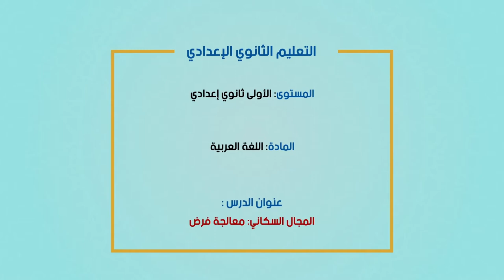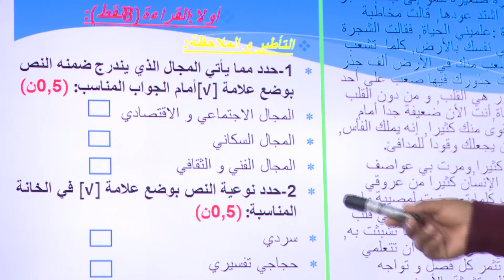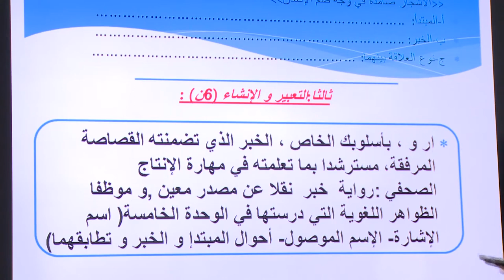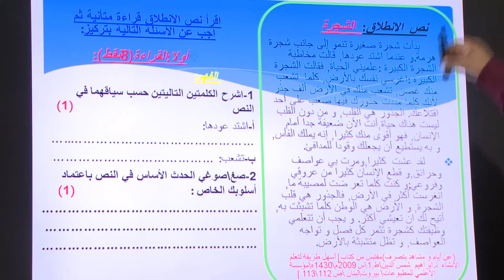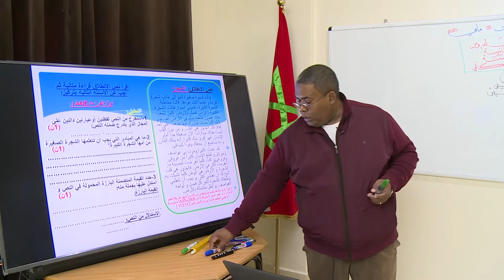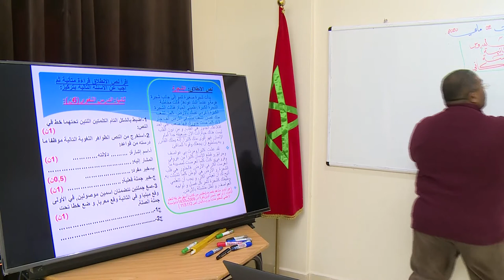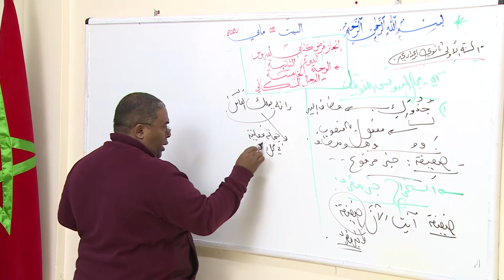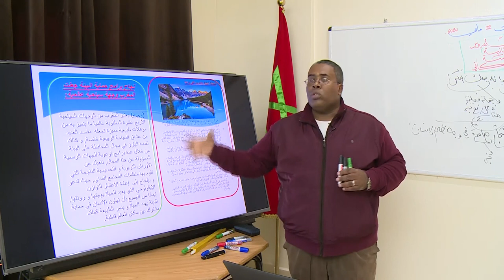MER 3JUIN C1